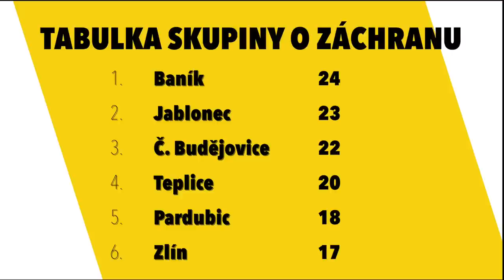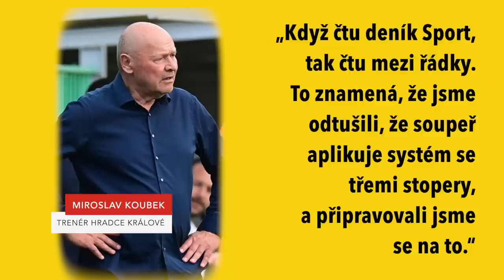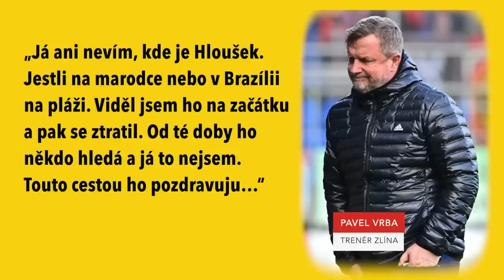Zafeiris může být terno, říká Nečas. Co teď s Laštůvkou a zachrání se Baník? | LIGOVÝ INSIDER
Co všechno zatím ukázal slávista Christos Zafeiris? Kdo má větší díl viny na kolapsu v obraně Baníku? Jak je možné, že zlínský trenér (prý) neví, kde má hráče? A co vedlo Martina Filla k blikanci proti Spartě a dvěma kartám za 70 sekund? Nejen o tom s bývalým výborným středopolařem a nyní trenérem Radimem Nečasem v Ligovém Insideru!